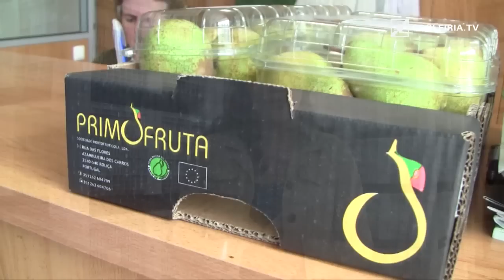Diário de Campanha - 17 Maio: Assunção Cristas defende menos burocracia na Agricultura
Num dia dedicado à fruticultura, Assunção Cristas, cabeça de lista do CDS pelo distrito de Leiria, passou por Alcobaça e pelo Bombarral onde defendeu "mais facilidade nos processos burocráticos e mais disponibilidade de terras para produzir mais".

O CDS defende uma política agrícola em Portugal que promova o aumento da produtividade e reduza as importações de alimentos e "a horticultura e a fruticultura são áreas importantes em que o Oeste é muito forte".